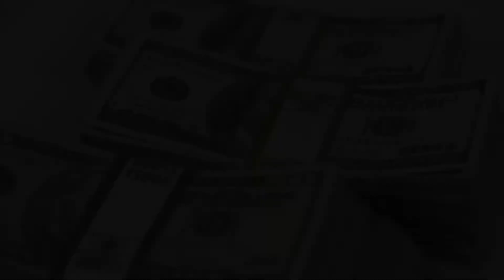After This You'll Change How You Do Everything! Tony Robbins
In this video we will go over After This You'll Change How You Do Everything! | Tony Robbins